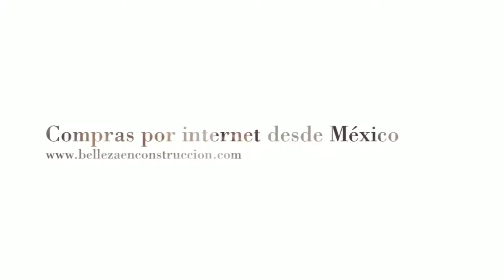Compras por Internet desde México - Preguntas Frecuentes y Tips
¿Es seguro comprar por internet?, ¿cuánto tarda el envío?, ¿cómo escojo la talla correcta?... en este video resuelvo estas y otras dudas respecto a las compras por internet, especialmente a tiendas chinas.